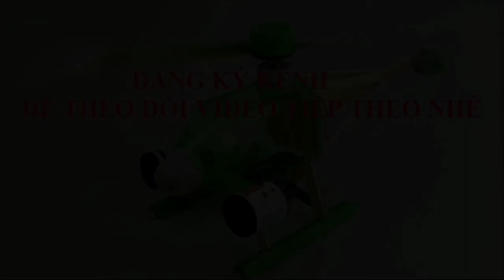CHẾ TẠO ĐỒ CHƠI TỪ NẠN CÂY, MAKING TOYS FROM TREES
Hướng dẫn chế tạo đồ chơi từ nạn cây
Đăng ký ủng hộ kênh mình nhé
Instructions for making toys from tree disasters